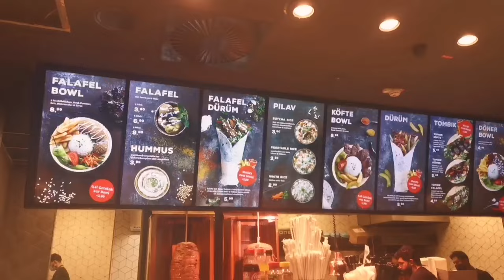A Cozy Fall Vlog | Ev alışverişi, zeytinyağlı dolma, matcha tarifi, bademli rulo çörek tarifi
(↓ENG) Merhaba,
Ben Tutku. Üretmeyi ve düzeni seven biriyim. Sonbaharı ne çok sevdiğimi her fırsatta dile getiriyorum. Bu sebeple bama huzur veren bu mevsimde ikinci bir vlog olmasını istedim. Yoğun bir günün ardından biraz noel hazırlıklarına baktığımız, zeytinyağlı dolma ve sarma ile ardından ezmeli çörek hazırlayıp kremalı matcha içtiğimiz bu vlogumu da umarım seversiniz. Ve tariflerimi denemenizi de yine çok istiyorum. Çünkü inanılmaz lezzetli oldular.

00:00 - 00:32 intro
00:33 - 03:16 günün ilk yarısı
03:17 - 04:08 kitchen haul
04:09 - 07:18 dolma - sarma
07:19 - 08:10 ekşili çorba
08:11 - 08:19 dinner
08:20 - 10:37 çörek hazırlığı
10:38 - 11:43 kremalı matcha
11:44 - 12:44 çörek
12:45 - 12:55 dinlenme zamanı
12:56 - 13:03 outro

Hello everyone,
I think I'm one of those people who are most excited about autumn. Because I love both the color of nature and the autumn vegetables. I hope you will try my delicious recipe for dolma, creamy matcha, cinnamon rolls. Because they were incredibly tasty. Leave any video requests below and have an amazing week!